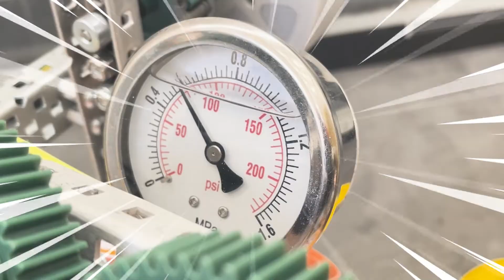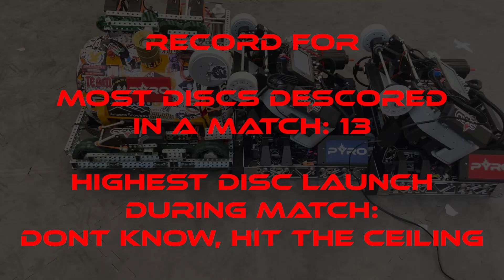VEX U PYRO 2023 Reveal - Spin Up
The airblast was VEXU legal under VUR12 as an unmodified commercially available pneumatic component rated for at least 100 psi. It is safe as defined by OSHA 29 CFR 1910.95 as the noise level produced is under 110 dB, however as a precaution ear plugs were offered to all competitors and referees. It does not violate any other VRC rules, including R4a (below certain pressures) or R17c, as the robot is not actuating any "non-pneumatic device" on the robot. In fact, it is not actuating anything. Additionally, releasing air is a perfectly legal action, see the exhaust ports on cylinders and solenoids.

The 15 inch robots were unable to shoot properly as the tilter mechanism would constantly get jammed. They were also unable to drive straight as the flywheel weight was too heavy, causing the COG to be to the left of the robot, and causing the robot to sink too far into the tiles. This sinking was disastrous for our custom 2" mecanum wheels, which had very little clearance between their roller axles and the ground.